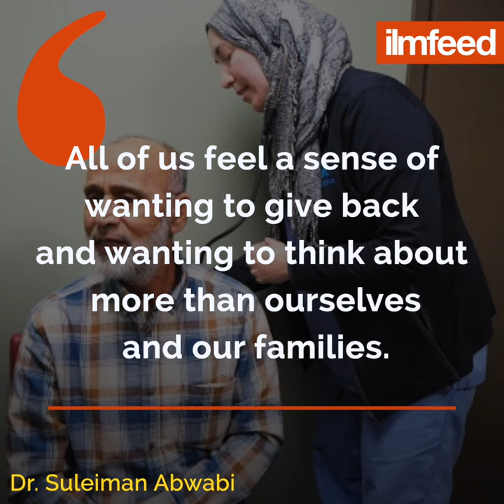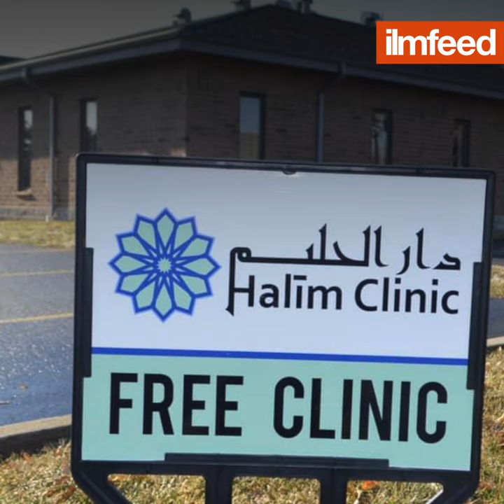Muslim Medics Provide Free Healthcare in America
Inspired by the Prophet Muhammad ﷺ, these Muslim medics are providing free healthcare to people of any or no faith.